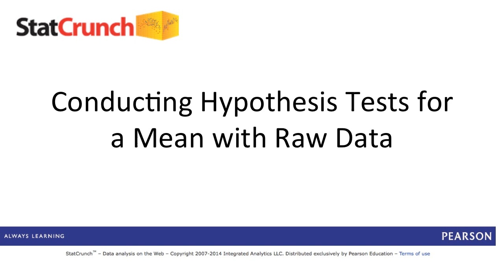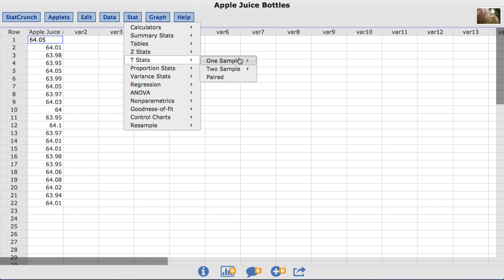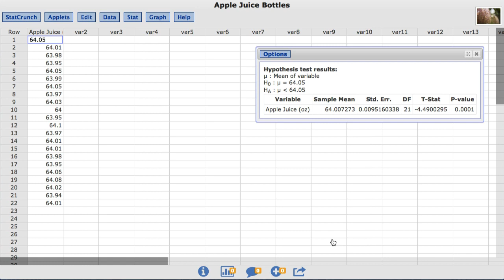StatCrunch: Conducting Hypothesis Tests for a Mean with Raw Data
In this video you will learn to conduct a hypothesis test for a mean with raw data using StatCrunch.